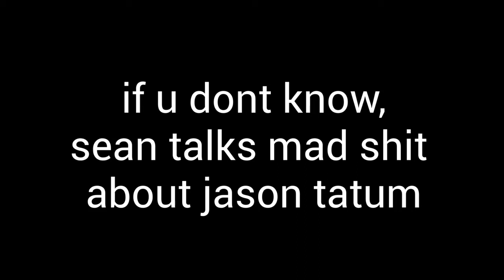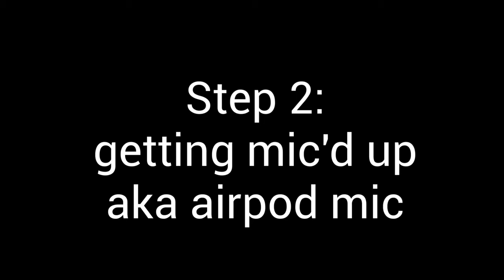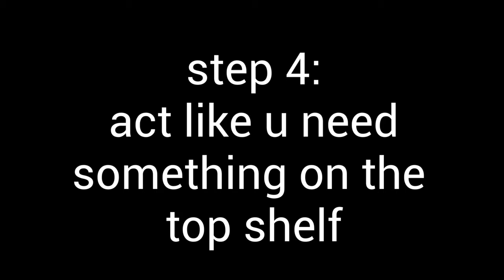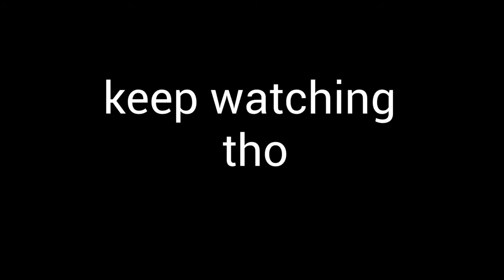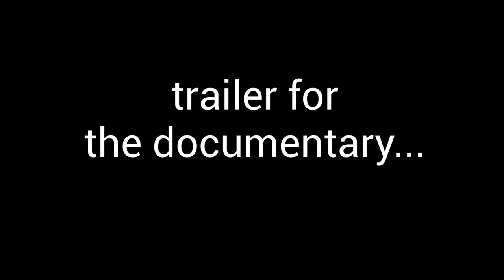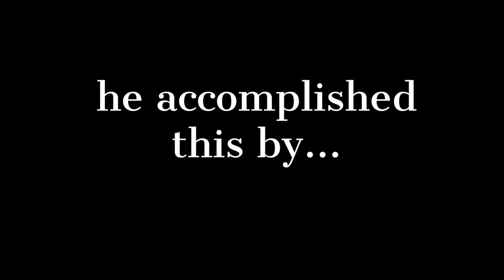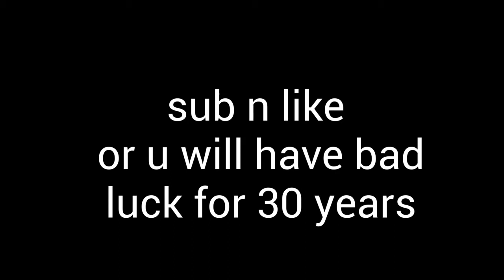Asking strangers to hold my melons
sean was a lil shy at walmart so i got him back with the documentary thing. but on the real sean is buff as hell. sorry for not uploading that much, me and sean been busy grinding with basketball and i got my own shit so it’s been harder but we ain’t gonna forget about this shit. maybe would upload more if a video blew up already smh. but it’s aight keep going. hopefully y’all enjoy and we jus tryna spread smiles even if that’s cringey as shit. also if u read this jus comment, love u seanie. give him a smile. -carson